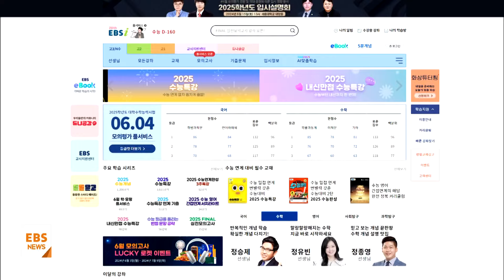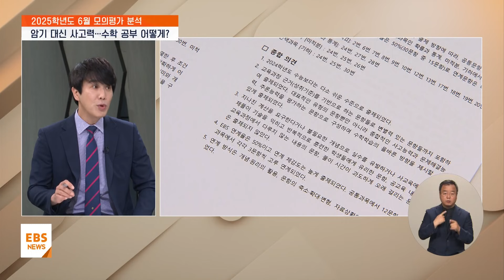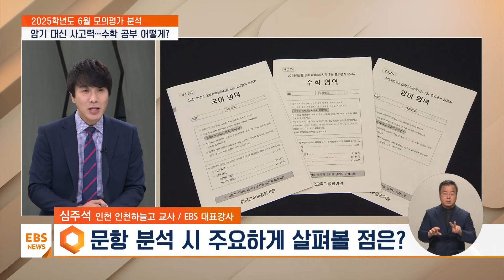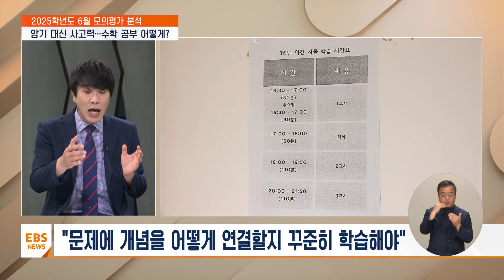"단순 암기보다는 개념부터 깊이 있게"…수학 영역 대비는? / EBS뉴스 2024. 06. 07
[EBS 뉴스]
그동안 대학 입시에서 합격을 결정할 중요 변수로 꼽혔던 영역이 수학입니다.

문·이과 구분 없이 치러지는 선택형 수능이 도입된 뒤 그 중요성이 더 커졌는데요.

올해 수능 출제경향을 반영한 이번 6월 모의평가에서 복잡한 계산 없이도 변별력을 강화하는 문제들이 다수 출제됐습니다.

먼저 영상부터 보고 오겠습니다.

[VCR]

6월 모평 수학 EBS 가채점 집계
표준점수 최고점 151점 예상

지난해 수능보다 높아
변별력 확보

과도한 계산 요구 없지만
깊은 사고력 요해

공식·암기 위주 공부 대신
개념 이해도 높여야

서현아 앵커
이번 모의평가 수학 영역의 출제 경향과 특징 EBS 대표강사와 자세히 알아봅니다.

인천하늘고등학교 심주석 선생님과 함께합니다.

어서 오세요.

선생님 먼저 전반적으로 이번 수학 영역 어떻게 보셨는지 난이도에 대한 총평 부탁드리겠습니다.

심주석 인천 인천하늘고 교사 / EBS 대표강사
일단 가채점 결과에 따르면 이번에 치러진 6월 모의평가는 작년 수능과 비슷하거나 약간 어렵게 출제된 것으로 저희가 분석을 했는데요.

하지만 뭐 교육과정 근거를 충분히 따르고 있는 변별력을 가진 문항이라든지, 공교육만으로도 충분히 대비할 수 있는 문항들이 출제되어졌고요.

변별력에 따른 문항 배치는 작년 수능과 매우 유사하다는 점과 다양한 난이도의 문항들이 골고루 출제됐다고 분석했습니다.

서현아 앵커
그런데 이번에 수학 영역을 놓고는 입시기관마다 다소 분석이 엇갈렸던 것 같습니다. 이유가 뭐라고 보십니까.

저도 EBS 현장 분석단으로 참여를 했었고요.

선생님들과 분석을 하면서 작년 수능보다는 다소 쉬운 수준에서 출제되었지만 수험생들이 막상 시험지를 받고 풀어나갈 때는 결코 쉬운 시험은 아닐 것이다 이렇게 입을 모았었거든요.

실제 가채점 결과를 보니까 최상위권, 즉 100점을 맞는 학생들 기준으로 본다면 작년만큼 학생들이 힘들어했을 문항이 있었을까라고 생각을 했었을 때 올해 6월 모의평가는 그 정도의 문제는 이번 6월에는 없었다.

하지만 그래도 변별력이 높고 사고력을, 깊이 있는 사고를 묻는 문항들이 다수 있어서 실제 미적분 같은 경우에는 작년 수능하고 비교할 때 28번, 29번, 30번 이 문항보다 더 어려운 문항이 없었지만 그 변별력을 가진 문항들이 모이다 보니까 실제 수험생들 입장에서는 한 문항 정도를 좀 더 어렵게 느껴서 이런 결과가 나온 게 아닌가라는 생각이 들었습니다.

하지만 아직까지는 6월 모의평가이고요.

9월 모의평가와 수능으로 가기 위한 우리가 준비 단계라고 생각해 주시는 점이 수험생들이 혼란을 겪지 않아도 될 일 아닌가라는 생각이 듭니다.

서현아 앵커
아직은 6월이고 준비가 덜 됐다는 변수도 있다.

하지만 분명한 건 공교육만으로도 충분히 준비할 수 있는 시험이었다라고 이해하면 되겠습니까?

일각에서는 15번과 22번 문항 배치가 조금 바뀌어서 당황했을 것이다라는 반응도 있었거든요.

실제 예전 같았으면 이제 15번이 수학Ⅰ에서 출제가 되고요.

22번이 수학Ⅱ에서 출제가 되어졌다면 이번 6월 모의평가 같은 경우에는 이게 바뀌었습니다.

근데 이게 사실 어떤 앞으로 그러면 9월 모의평가와 수능의 트렌드가 될 거냐 절대 그런 일은 없습니다.

사실 문항이라는 걸 보면 이제 객관식으로 가야 될 문항이 있는 거고 단답형으로 와야 될 문항이라는 게 있는 것이거든요.

그런 어떤 객관식이냐, 단답형이냐의 배치적인 문제였지 의도를 가지고 학생들을 혼란에 빠뜨리기 위해서 트렌드를 다시 학생들한테 제시하기 위해 그런 시도가 있었던 것은 결코 아니라는 점 참고해 주셨으면 좋겠고요.

실제 학생들이 어려워하는 문항은 객관식 15번, 주관식 22번 그다음에 선택과목 30번 정도 어려워하고 있거든요.

그래서 그런 문항들은 다소 어렵다라는 것만 인지하고 있으면 좋을 것 같습니다.

서현아 앵커
지난해 수능 시험부터 이어져온 기조이기는 합니다만 킬러문항, 이른바 킬러문항이 빠지더라도 시험이 절대 만만하지는 않다 이 기조 계속 이어지고 있는 것 같습니다.

그렇다면 수험생들 이제 무엇을 가장 먼저 해야 하는 걸까요?

실제 킬러문항이 없어졌으니까 수능이 쉬워질 거라고 생각은 이제 수험생들은 안 할 것 같습니다.

다만 이 6월 모의평가의 의미를 좀 잘 새겼으면 좋겠습니다.

이게 이걸로 대학 가는 거 아니잖아요.

지금은 어떻게 보면 우리가 수능을 총괄평가라고 한다면 6월 이 모의평가는 형성평가의 과정이거든요.

자신의 학습을 되돌아보는 게 제일 중요하겠죠.

그래서 자신의 위치에 따라서 학생들이 내 위치가 3등급이 현재 점수라고 한다면 2등급 1등급으로 가기 위한 공부를 어떻게 해야 될까 그 학습 전략을 고민해야 되는 거지 100점 제일 어려운 문제를 어떻게 풀지 이런 고민보다 자신의 위치에 맞는 학습 전략을 고민해 보는 것이 훨씬 바람직할 것 같습니다.

서현아 앵커
네. 어떤 단순한 풀이 기술보다는 종합적인 사고력을 기르는 게 또 중요해졌는데, 수학에서 이런 걸 하려면 또 어떻게 해야 되는지 고민이 될 것 같아요.

실제 이번 6월 모의평가를 분석하면서 이제 저희는 풀잖아요.

풀면서 분석을 하는데요.

개념이 이렇게 중요할 수도 있구나를 다른 작년 수능이나 9월 모의평가에서도 물론 개념이 중요했지만, 특히나 개념을 많이 묻고 있다 그러니까 저는 '백 투 더 개념' 이런 얘기 표현까지도 한번 해봤었거든요.

그래서 사실 개념을 이해한다는 게 단순하게 어떤 공식을 암기한다든지 스킬을 익힌다라는 게 개념이 아니고요.

그런 단순한 우리가 교과서적인, 교과서에서 배운 학습 내용을 바탕으로 해서 정말 다양한 수준의 문제를 접하면서 아 이거를 어떻게 적용해서 식을 만들고 답으로 가는 단계 그런 연습을 많이 해 줘야지 그런 사고력이 키워지는 거거든요.

그래서 이번 6월 모의평가를 우리 학생들이 많이 봤을 텐데 학(學)보다는, 막 강의를 듣고 막 노트 정리하고 이거보다는 습 익힐 습(習)이잖아요.

이 '습'을 통해서 우리 학생들이 학습을 완성시켜 나갔으면 좋겠어요.

서현아 앵커
스스로 익혀나가는 부분이 중요하다.

EBS 교재와의 연계 체감도가 올라간 것도 아주 중요한 포인트입니다.

EBS 교재 수학에서는 어떻게 하면 잘 활용할 수 있습니까?

사실 학생들이 연계 교재라고 하면 문제 풀기에 급급한 경향을 많이 띠거든요.

사실 한 문제에 우리가 2~3분 만에 풀 수 있는 것도 있겠지만 때로는 10분, 20분 걸리는 문제도 있거든요.

그런데 이번 연계 문항을 보면 조건 A를 주고 B를 찾으라는 문제가 우리 연계 교재에 있었다면 실제 6월 모의평가에서 이걸 바꿨습니다.

B라는 조건을 주고 A를 찾아볼래? 이랬거든요.

사실 풀이 알고리즘은, 묻고자 하는 바는 동일합니다.

그래서 앞으로 연계 교재를 연습할 때 그냥 이 문제가 무엇을 묻고 있는 건지 그 풀이의 알고리즘을 좀 더 기억하면서 연습해 보면 그 체감 연계를 더 크게 느낄 수 있지 않을까 생각합니다.

서현아 앵커
네 시험이 만만치는 않았기 때문에 학생들 고민이 또 여러 가지로 깊을 것 같아요.

특히 이 선택과목 바꿔볼까, 이 고민도 하고 있을 것 같은데 어떤 조언해 주시겠습니까?

뭐 사실 학생들이 내가 이번 시험 잘 못 봤으니까 이 선택과목 바꾸면 좀 더 나아질까라는 생각을 할 것 같기도 해요.

그런데 사실 그렇게 바꿨다라고 쳤을 때 학생들은 개념부터 출발합니다.

기본 개념 강의 또 거기에 투자되는 시간이 많겠죠.

그런데 본인은 뭔가 채워나가는 느낌은 들지만 그 과목을 계속 준비했던 학생들은 그 개념 단계를 넘어서서 사고력을 키우는 단계에서 계속 연습이 이루어지고 있거든요.

그런 학생들까지 또 따라잡으려면 곱하기 2를 해야 되는데 그런 물리적인 시간이 나오지 않을 겁니다.

그래서 이번 시험을 통해서 우리 학생들이 선택과목을 바꿔야지 이게 아니고 본인이 부족했던, 내가 개념 학습과 문제 연습을 했는데 부족했던 게 무엇 때문에 이런 결과가 나왔지를 고민하면서 학습을 계속 이어나가는 게 분명히 좋지 않을까라는 생각이 들어요.

학생들이 대부분 자기는 못한다라는 생각을 많이 하는데 못하는 게 아니고 안 했던 거고 똑바로 하지 않아서다 이런 점을 좀 자신감을 가지고 앞으로 계속 준비해 나간다면 수능에서는 자신이 원하는 목표를 이룰 수 있지 않을까 생각합니다.

서현아 앵커
6월 모의평가는 어디까지나 입시의 시작 단계입니다.

지나치게 결과에 낙담하지 말고 선생님 말씀처럼 철저한 분석부터 다시 시작하는 게 중요할 것 같습니다.

선생님 오늘 말씀 고맙습니다.